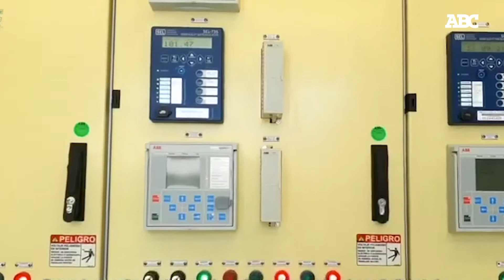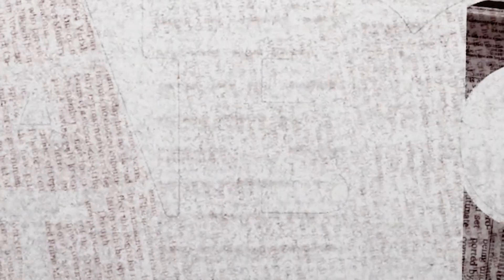Reforma eléctrica ya afecta la competitividad: César Garza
La iniciativa aún sin ser aprobada, comenzó a ahuyentar las inversiones generación y distribución de energía eléctrica en el país, así lo aseguró el alcalde de Apodaca.